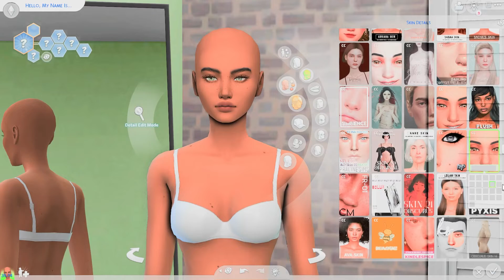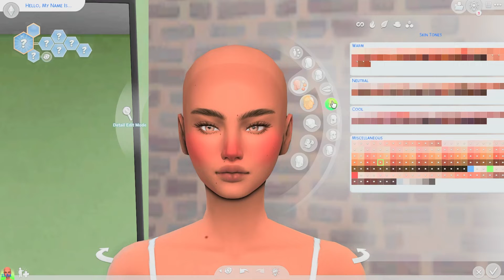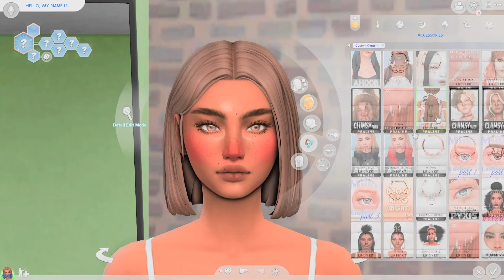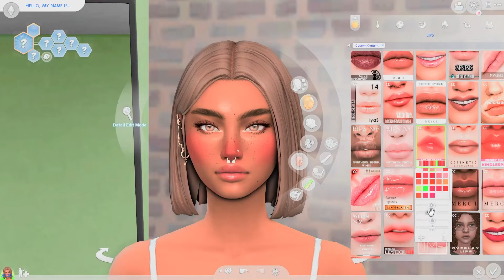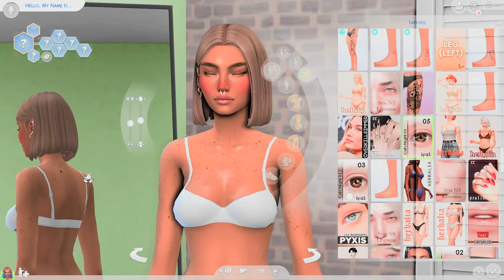CAS: Pandora Daly || CC + Links (Family Dynamics Founder)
So excited to finally be sharing my first of many new videos! I hope you enjoy Pandora Daly, I will be using her for my Family Dynamics Challenge.

Deamon Gummies: "sour but lofi ~ an olivia rodrigo lofi mix ~"

Laptop Specs: 💻
Lenovo Gaming Laptop L340
Intel Core i7 9th Gen; Nvidia GTX 1650

Setup: 🎥
OBS Stuido (screen recording)
Aodbe Premiere Pro (editing)
Razer Siren (microphone)